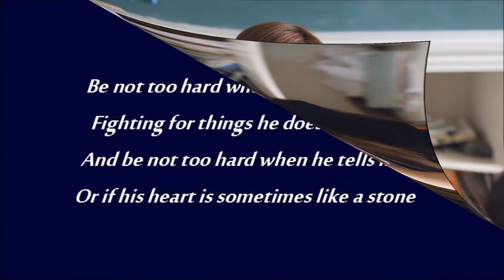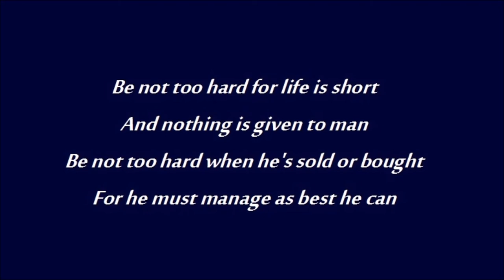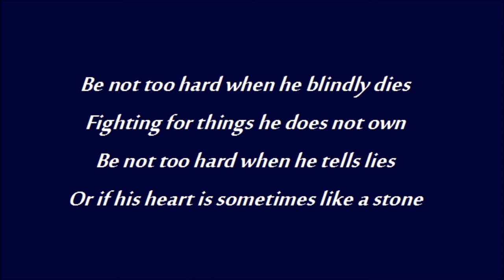Joan Baez - Be Not Too Hard [HD]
Joan Baez sings 'Be Not Too Hard' from her 1967 Vanguard album 'Joan'. The song is from a poem by Christopher Logue with music by Donovan Leitch. The song lyrics are in the video and listed below along with some notes on Logue from Wikipedia.

[Vinyl/Lyrics/15-Images/WAV]

Be Not Too Hard

Be not too hard for life is short
And nothing is given to man
Be not too hard when he's sold or bought
For he must manage as best he can

Be not too hard when he blindly dies
Fighting for things he does not own
And be not too hard when he tells lies
Or if his heart is sometimes like a stone

Be not too hard for soon he'll die
Often no wiser than he began

Be not too hard when he tells lies

Songwriters: Christopher Logue, Donovan Leitch

Wikipedia states:

Christopher Logue, CBE (23 November 1926 – 2 December 2011) was an English poet associated with the British Poetry Revival and a pacifist. Born in Portsmouth, Hampshire, and brought up in the Portsmouth area, he was the only child of middle-aged parents, John and Molly Logue, who married late. He attended Roman Catholic schools, including St John's College, Portsmouth, Prior Park College, before going to Portsmouth Grammar School. He was a playwright and screenwriter as well as a film actor. His screenplays were Savage Messiah and The End of Arthur's Marriage. He was a long-term contributor to Private Eye magazine, as well as writing for Alexander Trocchi's literary journal, Merlin. Logue won the 2005 Whitbread Poetry Award for Cold Calls. One of his poems, Be Not Too Hard, was set to music by Donovan and heard in the film Poor Cow (1967), and was made popular by Joan Baez on her eponymous 1967 album, Joan. Another completely different song titled "Be Not Too Hard" based on the poem was performed by Manfred Mann's Earth Band on their 1974 album The Good Earth. The arrangement was written by Mick Rogers, who had Logue credited as a co-writer on the record sleeve.